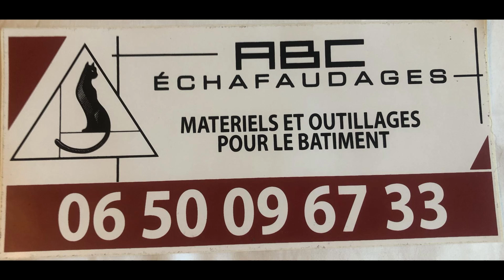Thierry et Pierre Emmanuel Zuk Dit Pylyp au Rallye des Vallées Axonaises 2024